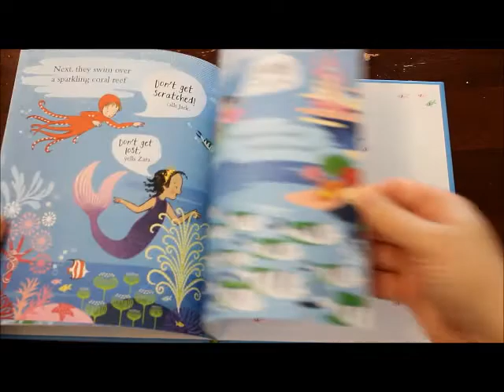Create Your Own sock Mermaid Tail! - Usborne Activity Corner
Use your imagination to create your own underwater adventure at home, just like Billie!